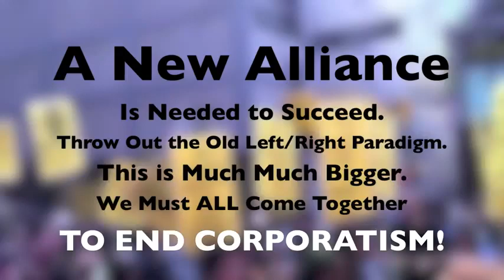Nader, Ron Paul, Kucinich Speak to Occupy Wall Street - YouTube.flv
Amendment V
No person shall be held to answer for a capital, or otherwise infamous crime, unless on a presentment or indictment of a Grand Jury, except in cases arising in the land or naval forces, or in the Militia, when in actual service in time of War or public danger; nor shall any person be subject for the same offence to be twice put in jeopardy of life or limb; nor shall be compelled in any criminal case to be a witness against himself, nor be deprived of life, liberty, or property, without due process of law; nor shall private property be taken for public use, without just compensation.

Amendment VI
In all criminal prosecutions, the accused shall enjoy the right to a speedy and public trial, by an impartial jury of the State and district wherein the crime shall have been committed, which district shall have been previously ascertained by law, and to be informed of the nature and cause of the accusation; to be confronted with the witnesses against him; to have compulsory process for obtaining witnesses in his favor, and to have the Assistance of Counsel for his defence.

Amendment VII
In suits at common law, where the value in controversy shall exceed twenty dollars, the right of trial by jury shall be preserved, and no fact tried by a jury, shall be otherwise reexamined in any Court of the United States, than according to the rules of the common law.

Amendment VIII
Excessive bail shall not be required, nor excessive fines imposed, nor cruel and unusual punishments inflicted.

ConstitutionParty.com